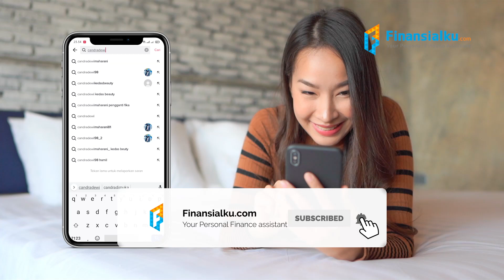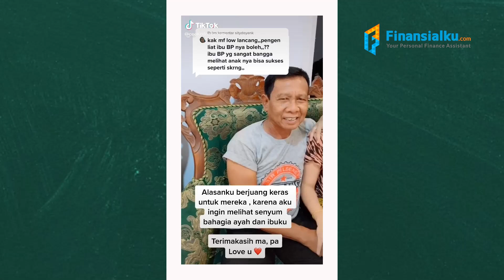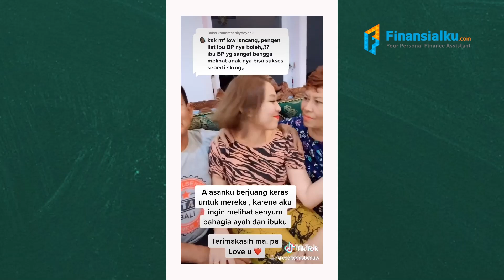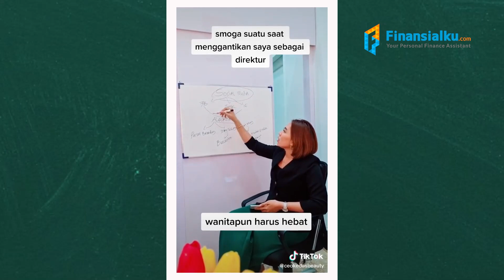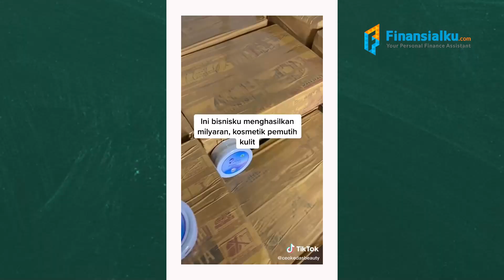Wow!!! Untung Milyaran dari Bisnis Kosmetik Online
Kali minku mau berbagi Kisah yang menginspirasi dari salah satu Owner yang penghasilannya Milyaran dari bisnis Kosmetik yang ia jual secara Online. Siapa hayo ? Yap, itu adalah Candra Dewi Maharani Owner dari Kedas Beauty. Simak dan saksikan sampai akhir video yah.